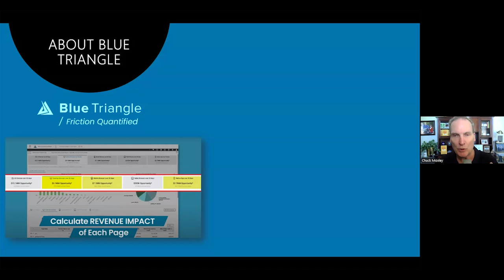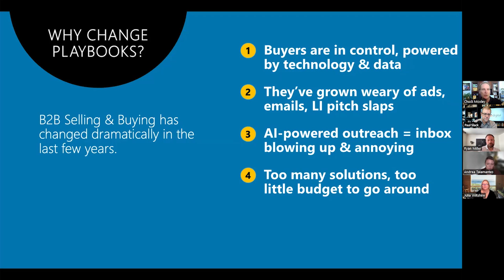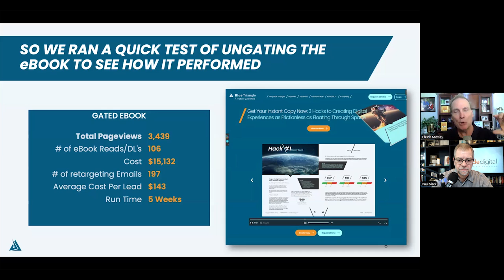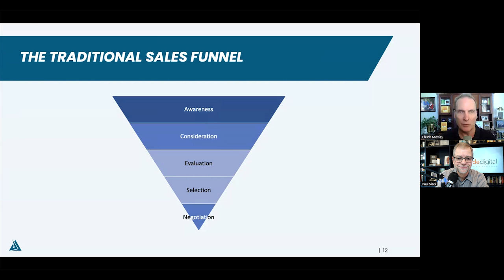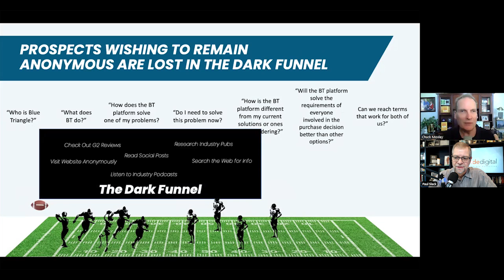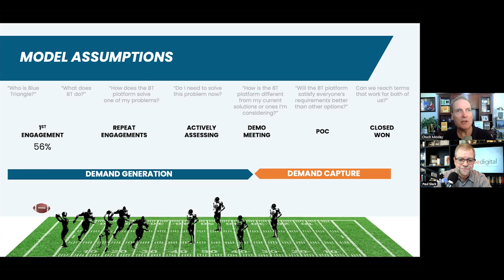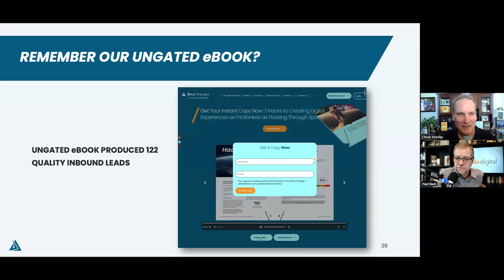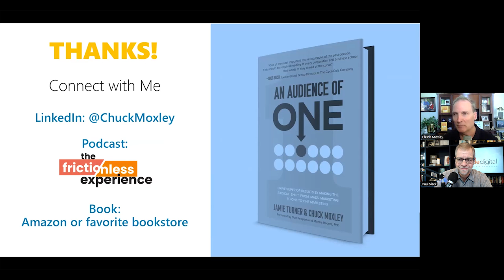Breaking Down the Gates: A CMO's Story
In this insightful Demand Gen Jam Session, Paul Slack and Ryan Miller, along with special guest Chuck Moxley, CMO of Blue Triangle and author of "An Audience of One," dive deep into the controversial topic of gated vs. ungated content in B2B marketing.

Chuck shares his company's journey from traditional gated content to an ungated approach, providing a data-driven case study that challenges conventional wisdom about lead generation and content marketing.

The session explores how B2B buying behaviors have evolved, why traditional gating methods may be hindering rather than helping marketing efforts, and how to transition to a more buyer-friendly, ungated content strategy.

Key Takeaways:

- Ungating content can significantly increase engagement and lead to more demo requests and pipeline growth.
- The importance of rethinking the traditional marketing funnel and adopting a non-linear approach to buyer journeys.
- How to measure success and report on marketing efforts in an ungated content model.
- Strategies for still capturing leads even with ungated content.
- The need for patience and faith when transitioning to an ungated approach, as results may take time to materialize.
- Insights on the number of touchpoints required before a prospect becomes an MQL or closes a deal in B2B SaaS.
- How to reset internal expectations and change reporting metrics when moving away from traditional lead generation models.
- The value of focusing on generating and capturing demand rather than just leads.

Chuck's presentation provides concrete data showing how ungating content led to a 265% increase in demo requests, a 242% growth in pipeline, and a 41x increase in marketing-sourced revenue for Blue Triangle.

This Jam Session offers valuable insights for B2B marketers looking to adapt their content strategies to modern buyer preferences and behaviors. It challenges traditional notions of lead generation and provides a roadmap for those considering a shift to ungated content.

Whether you're a CMO, demand generation specialist, or content marketer, this session provides actionable strategies for improving engagement, pipeline, and revenue through a more open approach to content distribution.